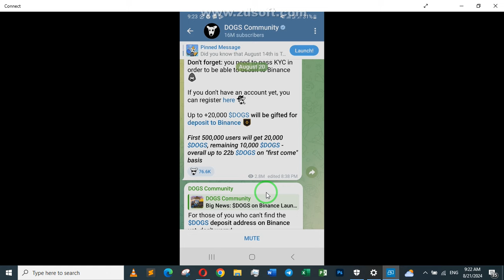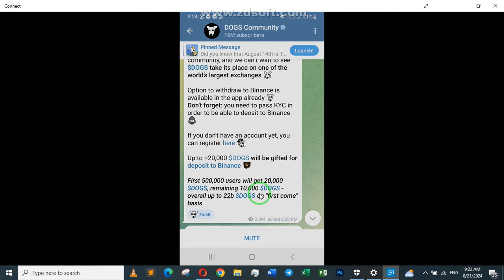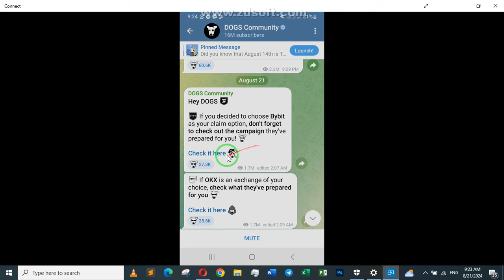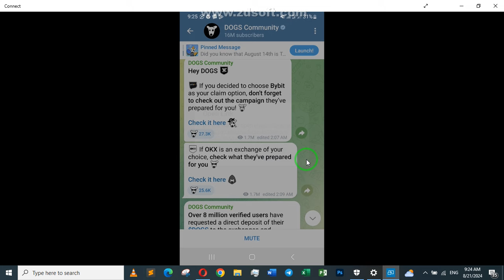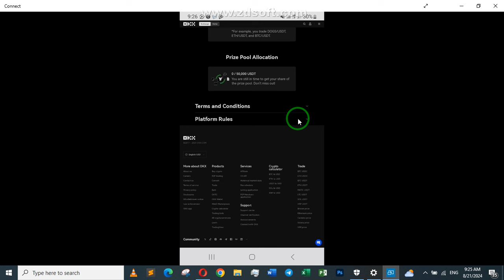ሰበር ዜና Binance, OKX and Bybit ሰጣገባ ውስጥ ገቡ ተጠንቀቁ ቀኑ ተራዘም/Dogs now Claim/Hamster kombat listing Date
''Over 8 million verified users have requested a direct deposit of their $DOGS to the exchanges and Telegram Wallet already 🐶

As the new claim option has just arrived, we understand that some of you worry if they will have enough time.
So, we decided to move the TGE date once again 🦴
😎 Here’s the updated timeline:
- Claim to exchanges and Telegram Wallet will remain open until 4 pm UTC on 23rd August
- Claim to non-custodial wallets will be available from 8 am UTC on 26th August
- TGE and listing will take place at 12 pm UTC on 26th August

Though we understand it could be frustrating for some of you, we want to ensure that everyone recievs a fair share of time to pick the option of their choice!🥷
Big News: $DOGS on Binance Launchpool! 🟠🐶
We’re thrilled to announce that $DOGS will be officially listed on Binance with Launchpool! 😎
This is a huge milestone for our community, and we can’t wait to see $DOGS take its place on one of the world’s largest exchanges 🦴
Option to withdraw to Binance is available in the app already 🤑
Don't forget: you need to pass KYC in order to be able to deosit to Binance 🥷
If OKX is an exchange of your choice, check what they've prepared for you 😎
If you don't have an account yet, you can register
Up to +20,000 $DOGS will be gifted for deposit to Binance
First 500,000 users will get 20,000 $DOGS, remaining 10,000 $DOGS - overall up to 22b $DOGS on "first come" basis''
If you decided to choose Bybit as your claim option, don't forget to check out the campaign they’ve prepared for you! 🤑